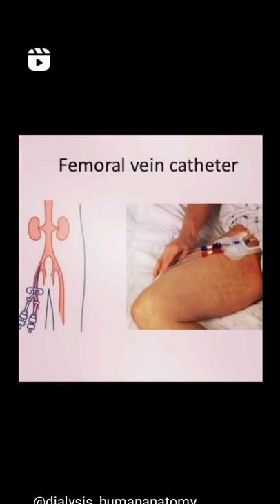vascular access for hemodialysis. FISTULA ,GRAFT , CATHETER.....